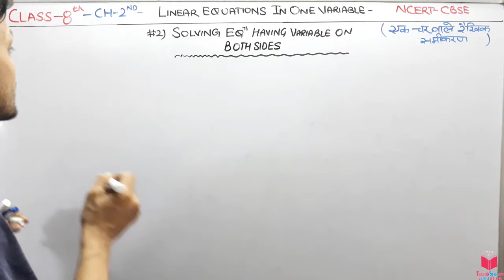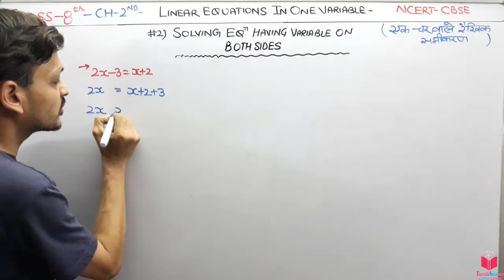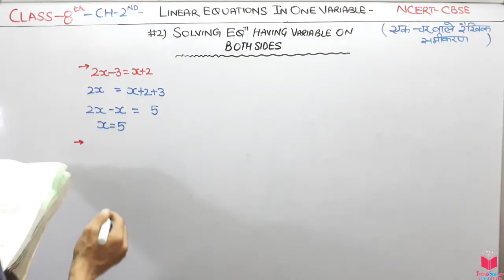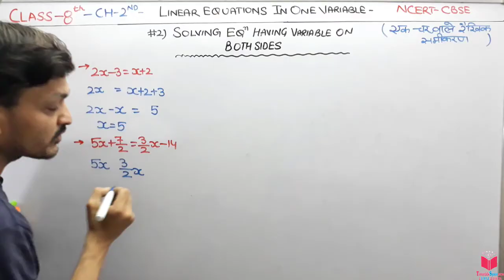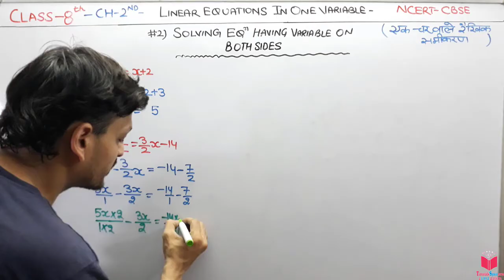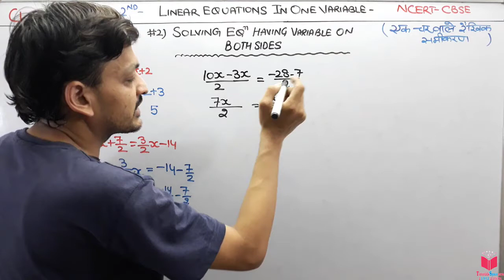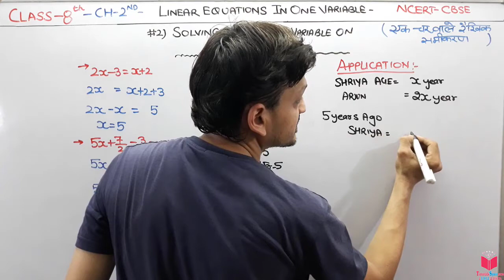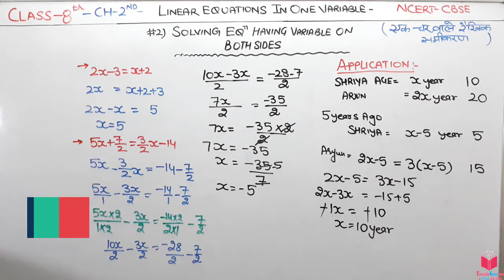2) Solving Equations Having Variable Both Sides Maths Class 8 Chapter 2 Linear Equations In One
2) Solving Equations Having Variable Both Sides Maths Class 8 Chapter 2 Linear Equations In One |  Class 8th Maths Apni ClassRoom Deepak Garg Sir

8th class maths chapter 2, class 8th Linear Equations In One Variable, class 8th maths chapter 2nd Linear Equations In One Variable, chapter 2nd Linear Equations In One Variable Class 8,

Maths Class 8 Chapter 1 Rational Numbers All Topics And Exercises With Solution | NCERT Maths Class 8 Rational Numbers

Maths Class 8 Chapter 2 Linear Equations In One Variable All Topics An Exercises | NCERT CBSE Maths Class 8 Chapter 2

Maths Class 8 Chapter 3 Understanding Quadrilaterals | CBSE NCERT Class 8 Maths Chapter 3 Understanding Quadrilaterals

Maths Class 8 Chapter 6 Square And Square Roots All Topics And Exercises | NCERT CBSE Maths Class 6

CLASS 8TH MATHS CH-2nd- LINEAR EQUATIONS IN ONE VARIABLE- ALL TOPICS- MATHS CBSE CLASS 7TH NCERT

1) What Is Linear Equations? Maths Class 8 Chapter 2 Linear Equations In One Variable | Maths CBSE

2) Solving Equations Having Variable Both Sides Maths Class 8 Chapter 2 Linear Equations In One Variable | Maths CBSE

3) Reducing Equation To Simple Form Maths Class 8 Chapter 2 Linear Equations In One Variable | Class 8th Math

4) Equation Reducible To Linear Form Maths Class 8 Chapter 2 Linear Equations In One Variable | Class 8th Math

A linear equation in one variable is an equation that can be written in the form ax b c + = , where a, b, and c are real numbers and . Linear equations are also first-degree equations because the exponent on the variable is understood to be 1. ... Therefore, the equation can never be true.

Hello students,  in this chapter you are going to learn Linear Equations In One Variable | What Is Linear Equations? .

1) What is Exactly Linear Equations Means ?
2) Algebraic Expressions
3) Solving equations  which have linear expressions on one side and numbers on the other side
4)  Solving equations  which have the variable on both sides
5) Reducing Equations To Simple Form
6) Equations Reducible To Linear Form

linear equations,
class 8th math chapter 2 linear equation in one variable,
class 8th math linear equation in one variable,
class 8th chapter 2nd,